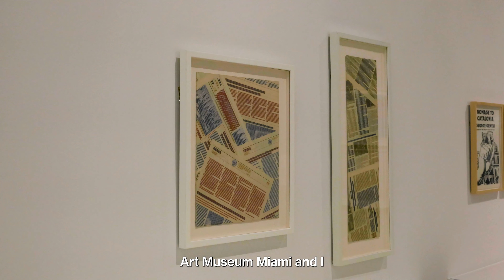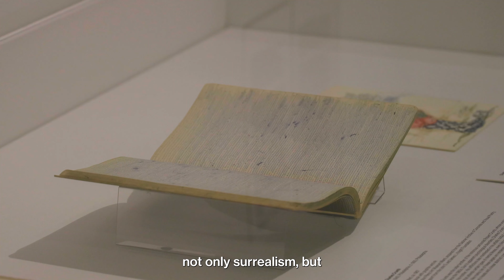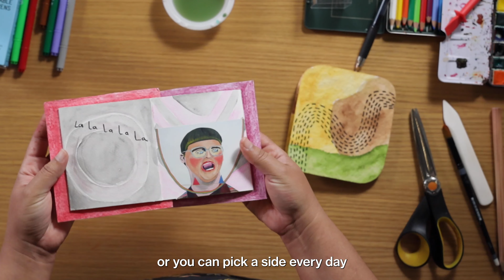PAMMDIY Poem Objects with Maritza Lacayo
Do you have glue, crayons, and paper at home? Great! Let's get started on today's fun PAMMDIY art-making activity with PAMM Teaching Artist Angela Bolaños and "The Artist as Poet" exhibition curator Maritza Lacayo.

Inspired by the exhibition and NationalPoetryMonth, today you'll incorporate text and color to create your own poème-objet (poem-object).

Suggested Materials:

▪️Thick paper (poster board or watercolor paper)
▪️Regular paper (notebook or copy paper)
▪️Glue
▪️Crayons, markers, or colored pencils